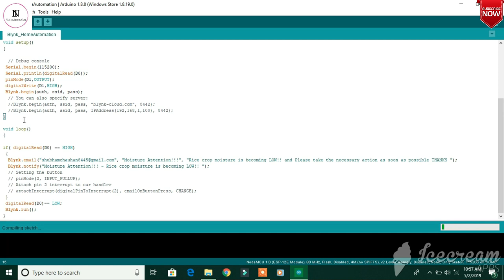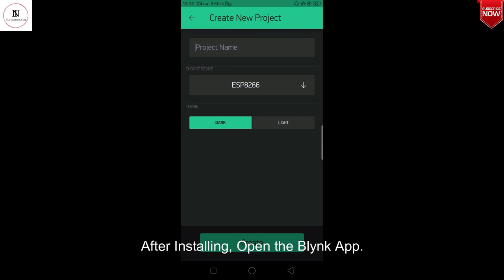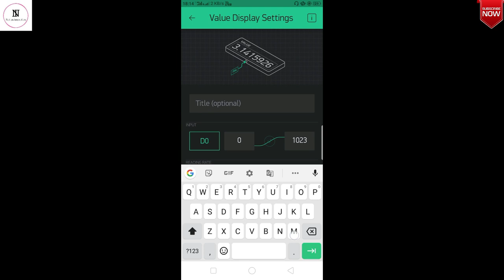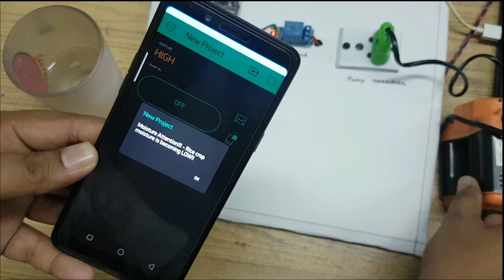How to make Automatic Irrigation System Using IoT? I Full Process | Step by Step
Title:-  Irrigation System Using IOT ( Internet Of Things)
Project by:- Nation Innovation

Like👍 ll comments📝 II Share📢

➡️Keep Supporting🙏

Components Required for this Projects are:-
1. One Node MCU
2. One Moisture Sensor
 3. One Water Pump
4. 9 v Battery
5. Jumper Wires
6. Connecting Wires
7. One Socket
8. Two Plugh (2-Pin)
9. One Switch
10. DataCable and System with Arduino IDE for Programming

Track Name: "The Trap Orchestra"

➡️Keep Supporting🙏

🙏  Thanks to all viewers for your time on our video. Press bell icon to get notifications for videos that we upload.